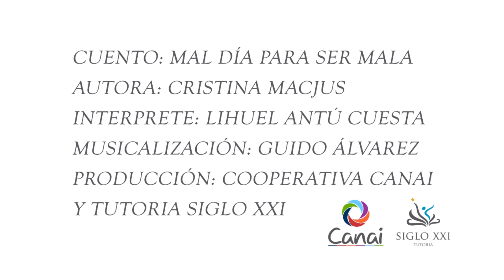AudioCuento: Mal Día para Ser Mala - Cristina Macjus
Cuento de Cristina Macjus leído por Lihuel Antú Cuesta para el proyecto de "Filosofía con Niñxs" de la Aso. Civil "Tutoría Siglo XXI". Este cuento fue seleccionado dentro del "Plan Nacional de Lecturas" del Ministerio de Educación - ARG.